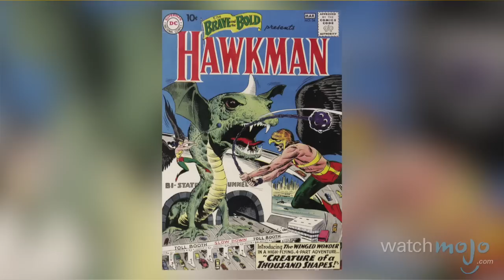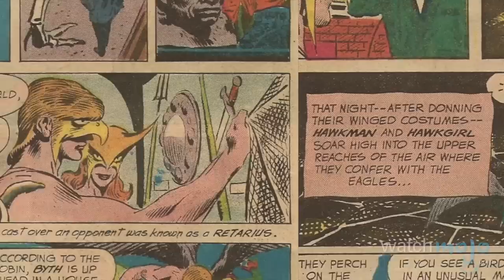Superhero Origins: Hawkgirl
There are certain birds you don't want to mess with – and she's one of them. as we explore the comic book origins of DC's Hawkgirl.